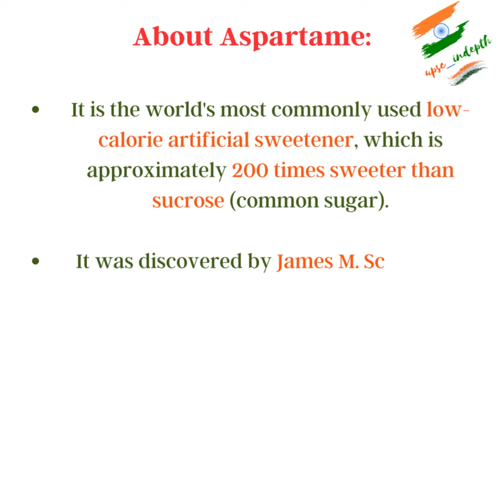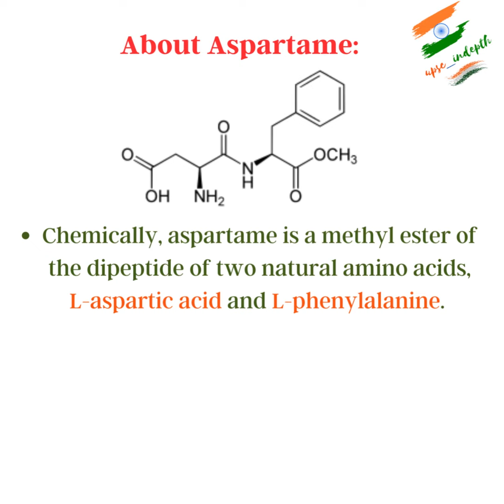Aspartame, the additive in your diet cola. एस्पार्टेम, आपके आहार कोला में शामिल एक घटक। UPSC/ BPSC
In news: aspartame, which the WHO may declare as ‘possibly carcinogenic’

important for upsc